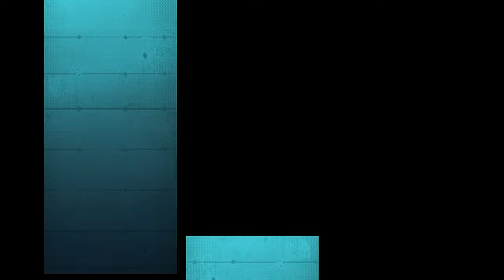Apex Legends. SEER. [4K] 2021 08 15 21 11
Apex Legends. SEER. [4K]